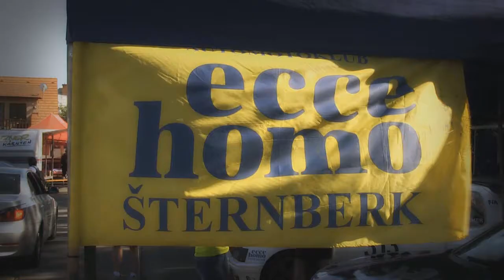EHCC Ecce Homo Sternberk 2015 | Peter Jurena | Mitsubishi Lancer [MotoRecords.pl]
bietet allen Teilnehmern des EHCC Ecce Homo Sternberk 2015 die Videoaufnahmen an.
Startnummer,
 Name, Vornahme des Fahrers,
Automarke

offer players a video of the EHCC Ecce Homo Sternberk 2015
To order, please send an e-mail stating the following:
Start number,
Name of the driver,
Car details